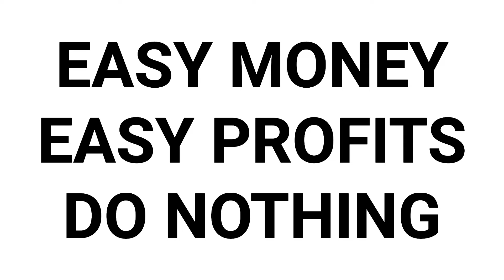How We Created a 131% Return in 2023 & What to Buy Right Now!